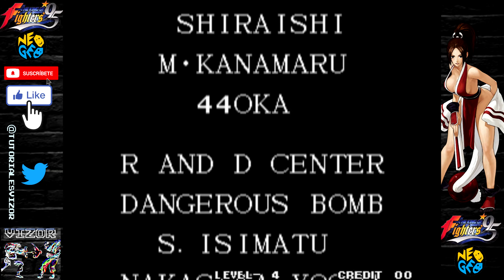🕹👾 THE KING OF FIGHTERS '95 1cc 25 pts - Comentado - Los mejores Juegos Arcades 🕹👾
Partida jugada con Mame 0.220
INP Diaponible